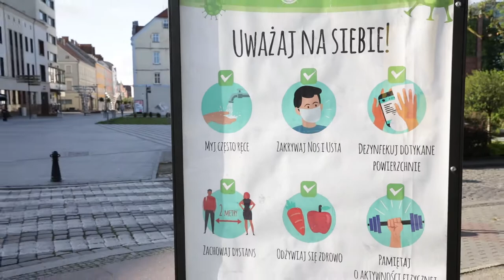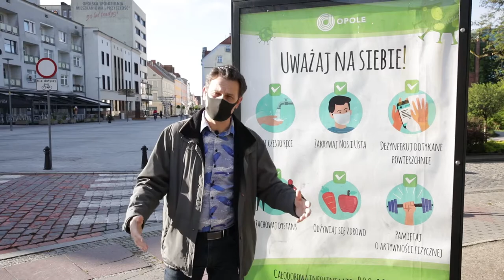W Opolu wstaje dzień (12.05.2020)